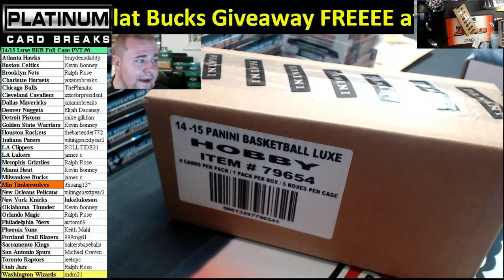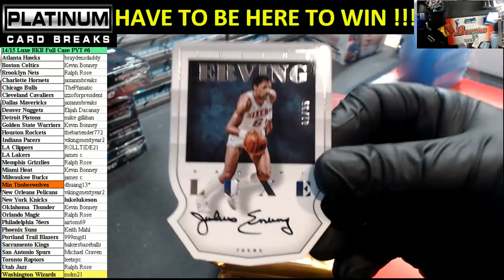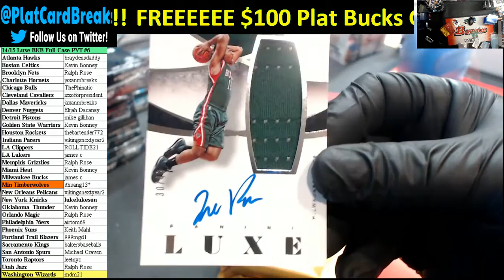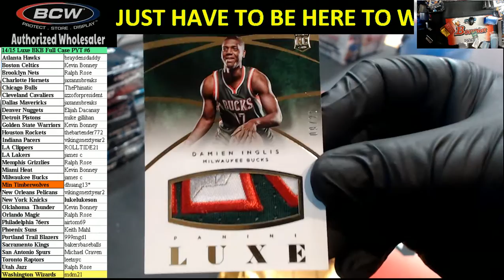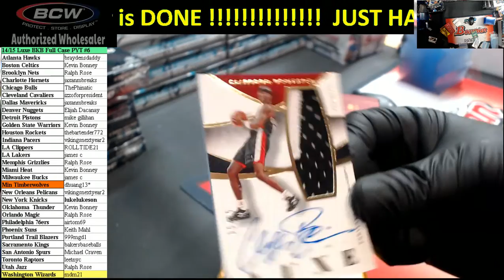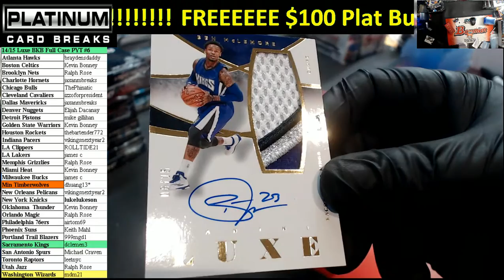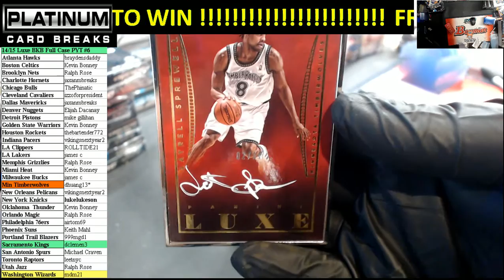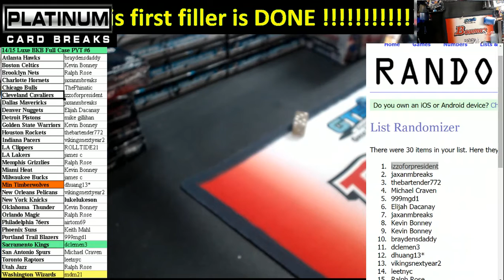15 Panini Lux Pyt #6 Basketball